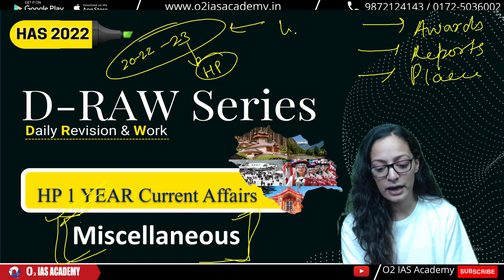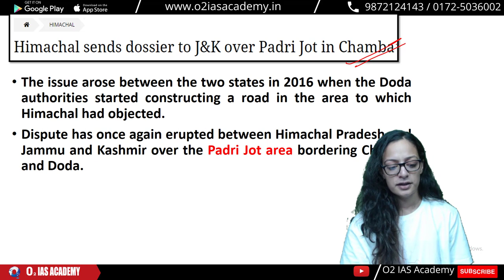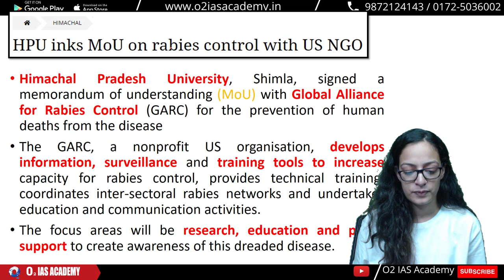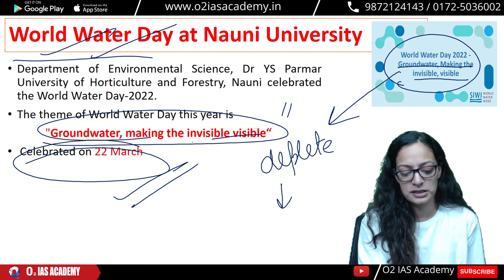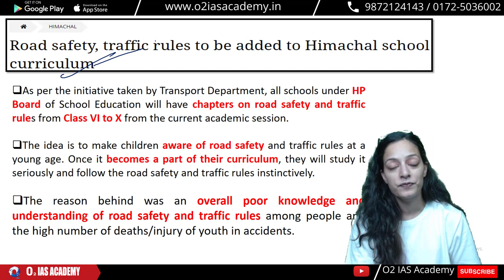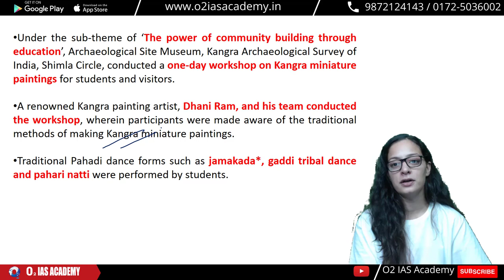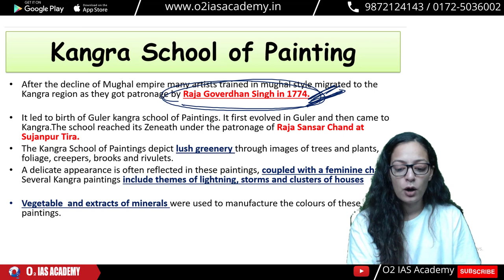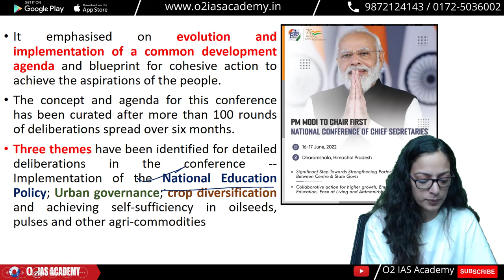Himachal Current Affairs 2022 - Most Important Topics for HAS Prelims Exam - HP Current Affairs 2022